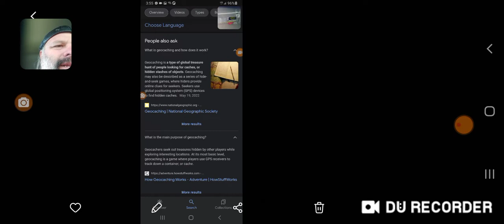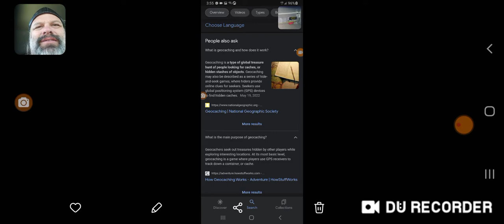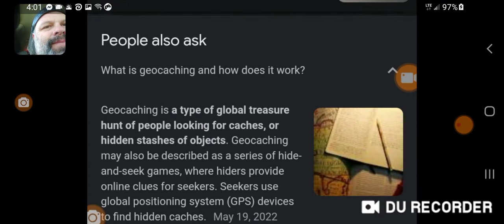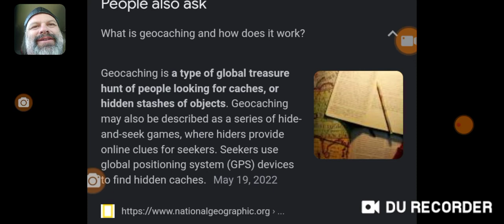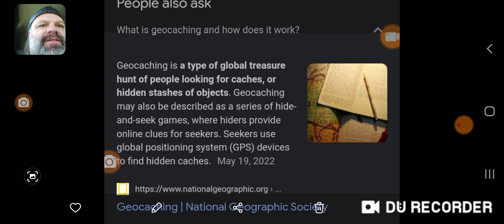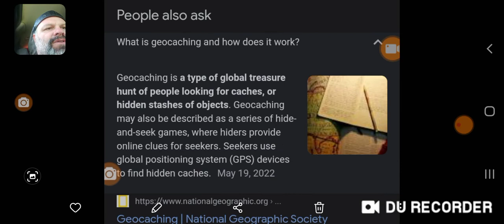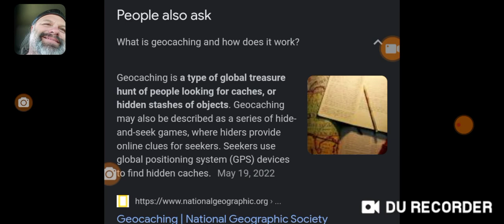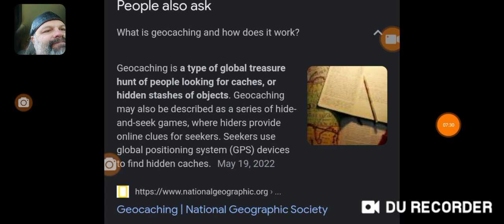Geo caching/ WOW🤔 what about this 👈😳